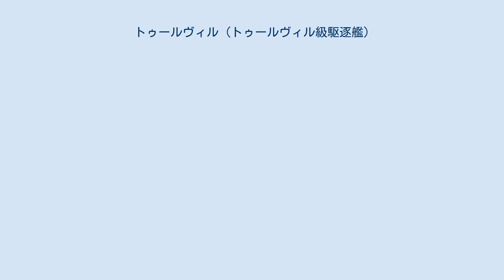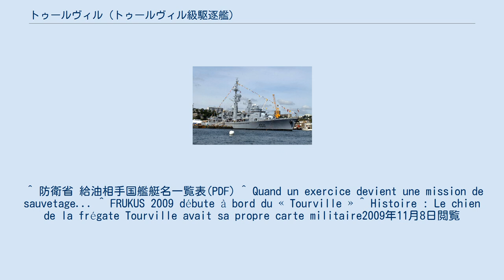トゥールヴィル (トゥールヴィル級駆逐艦)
トゥールヴィル（フランス語：Tourville, D 610）は、フランス海軍のトゥールヴィル級駆逐艦1番艦。
艦名はコタンタン・ド・トゥールヴィルに由来し、この名を受け継いだフランス軍艦としては7代目にあたる。
 「トゥールヴィル」は、DCNロリアン工廠で建造され1970年6月4日に起工、1973年5月13日に進水、1975年6月14日に就役する。
 1974年3月2日にマルタ騎士団と命名都市の関係を結び、2006年5月には第2海兵歩兵連隊と提携関係を結ぶ。
トゥールヴィルはブレストに配備され戦略海洋部隊の保全を主任務とし海洋における諸任務に当たる。
1994年から1996年にかけて「D612 ド・グラース」と同様のSLAMS対潜システムおよびソナーの改修工事を受ける。
 2001年以降、不朽の自由作戦における海上阻止行動のためインド洋に展開しており、海上自衛隊から洋上補給も受けている。
 2008年3月9日、「F791 コマンダン・レルミニエ」他と演習中に貨物船「アドヴァンス（Advance）」からの救難信号を受信し救援に向かう。
5月からグラン・ノール2008演習に参加した。
定期検査終了後の2009年5月にブレストを出港して訓練を開始しビーゴやリスボンに寄港。
6月にアメリカ海軍「FFG-42 クラクリング」、イギリス海軍「D98 ヨーク」、ロシア海軍「セヴェロモルスク」と共にFRUKUS2009演習に参加する。
 1972年12月にロリアンで生まれたタイ（Taï）は1973年にトゥールヴィルに乗艦する。
タイは給仕長によって管理され、海上公試に同行することになる。
更に1975年1月22日にはタイの為に身分証明証が作成された。
 ^ 防衛省 給油相手国艦艇名一覧表(PDF) ^ Quand un exercice devient une mission de sauvetage... ^ FRUKUS 2009 débute à bord du « Tourville » ^ Histoire : Le chien de la frégate Tourville avait sa propre carte militaire2009年11月8日閲覧